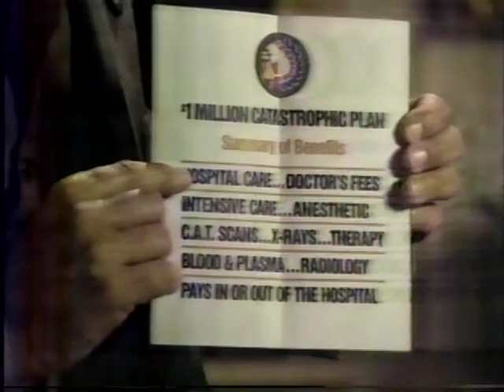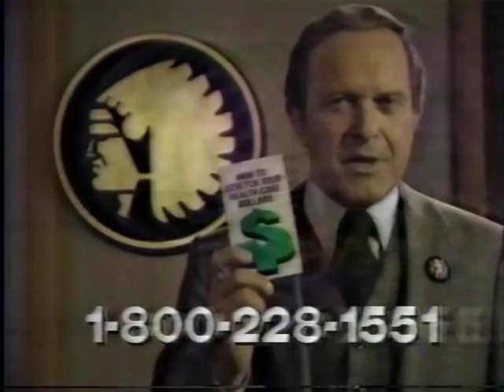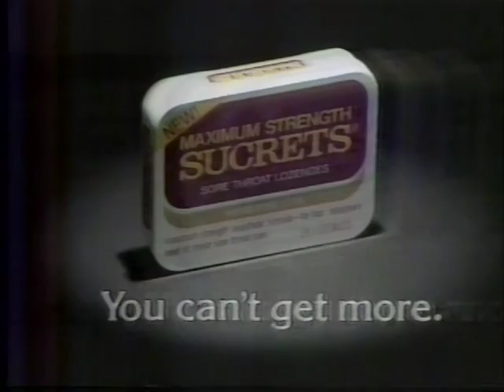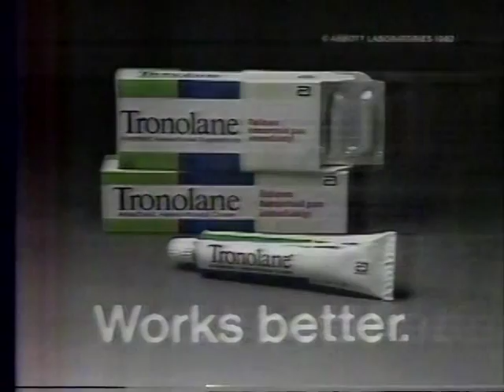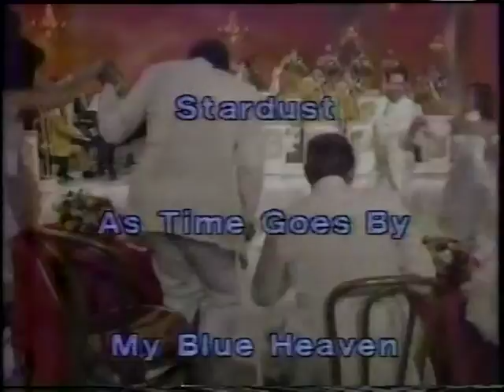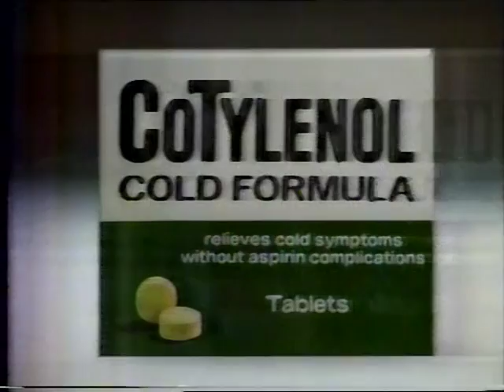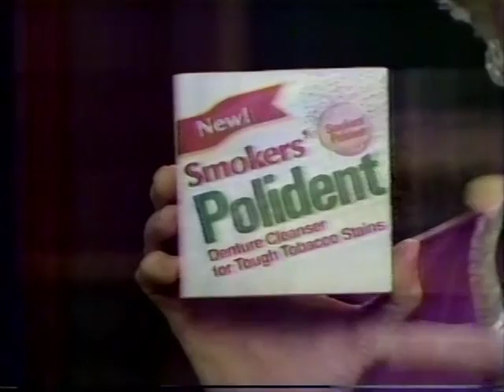Lawrence Welk Show - Memories with Lawrence Welk - Occupations - w/Commercials - prior to PBS shows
This program is S14E24 originally from 3/8/1969. This episode aired February 5th 1983. I used to record Lawrence Welk every week "over the air" back in the late 70's and 80's. I converted the VHS tapes to DVD's about 15 years ago.